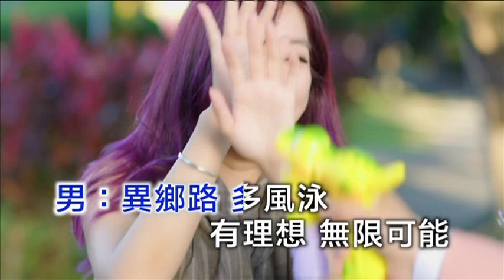傅振輝&鄧詠家 - 愛的叮嚀 (KTV版)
2019年傅振輝專輯 - 收錄於  緣份問月老  專輯中

欣代聲視育樂事業有限公司 發行

  詞：蔡明裕   曲：簡麗英    編曲 : 周志宏     傅振輝 VS 鄧詠家

（男）心在風中才知冷
            想著你愛的叮嚀
（女）蝴蝶雙雙飛雲頂
            阮跟著你的身形
（男）異鄉路多風泳
            有理想無限可能
（女）夜夜點著心燈
            祝福咱美麗前程
（男）聲聲句句愛的表明
（女）思思念念心疼戀情
（合）行過風雨才是多彩人生